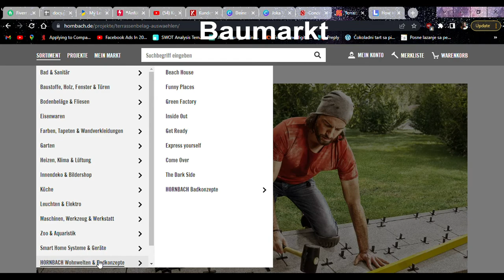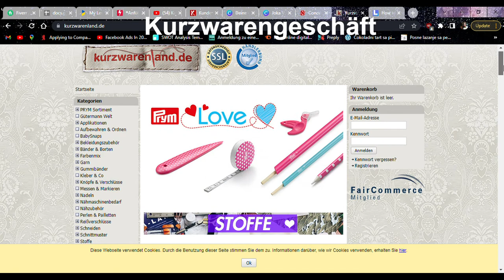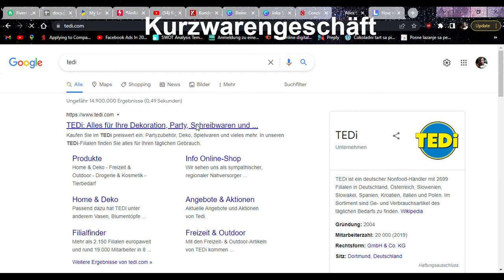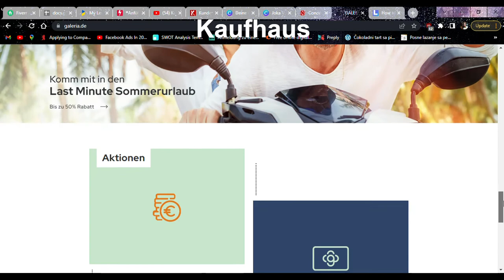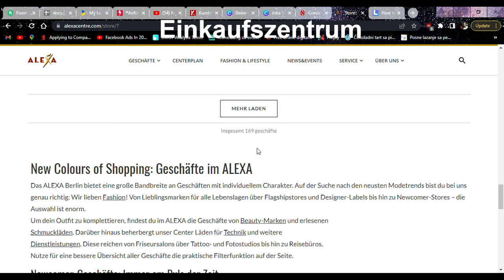Geschäfte und Fachgeschäfte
Baumarkt
Kurzwarengeschäft
Haushaltswarengeschäft
Kaufhaus
Einkaufszentrum